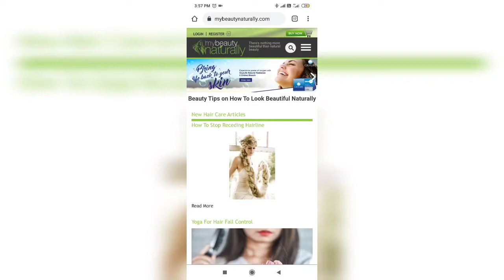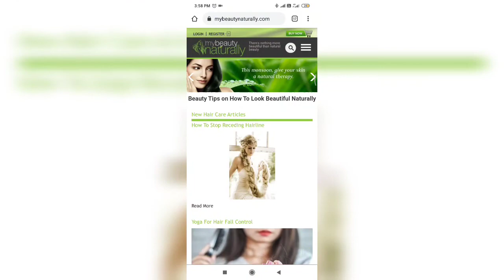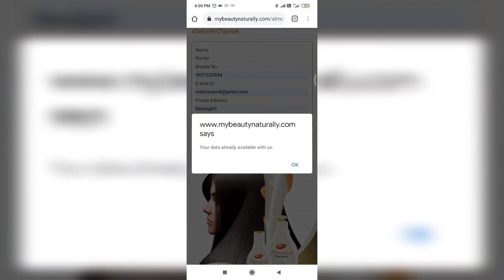Get Free Samples Of Dabur Almond Shampoo | 2020 Tricks For getting Free Sample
Note:- All The Infromation And News Are Collected From The Internet And News Sources. Main Purpose Of This Information Is To Aware and Update The Viewers Knowledge.